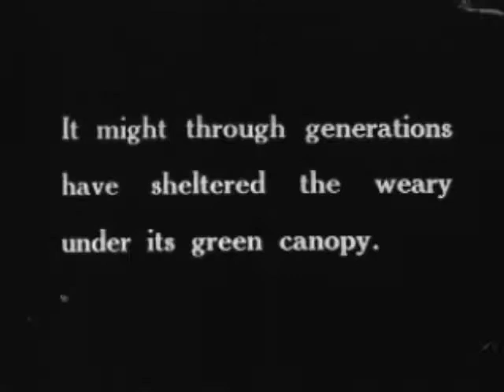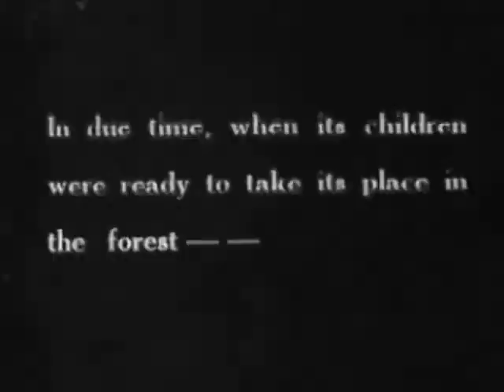Red Enemy: The Story of a Tree (1922)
DESCRIPTION
On the danger of forest fires. Reel 1, trees in the Pacific Northwest are felled and taken to saw mills and paper mills. Includes shots of forest ranger activities on Mt. Hood in the Oregon National Forest as a forest fire is discovered, Reel 2 shows various ways in which forest fires can be started. Includes many shots of fires raging.

CREATED BY
Department of Agriculture. Federal Extension Service. (01/02/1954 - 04/13/1970)

SUBJECT
    * Forest fires
    * Lumber